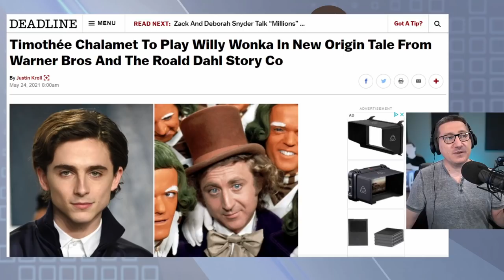Timothée Chalamet To Play Willy Wonka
Willy Wonka is a fictional character who appears in Roald Dahl's 1964 children's novel Charlie and the Chocolate Factory and its 1972 sequel Charlie and the Great Glass Elevator. The eccentric owner of the Wonka Chocolate Factory, he has been portrayed by Gene Wilder and Johnny Depp in film.

Mic pre-amps

Streaming Software
Wirecast Pro